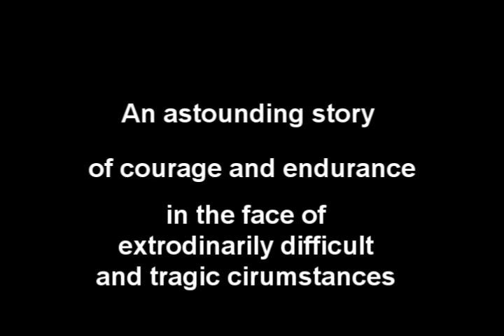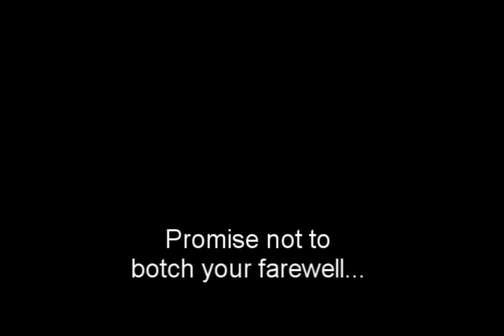Life of Pi Soundtrack FANMADE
1. The Sloth -- "Solaris" by Juno Reactor
2. Swimming Lessons -- "Slow Down" by Paul Collier
3. Flashforward theme -- "End of an Era" by Zack Hemsey
4. The Tsimtsum -- "Majestic Journey" by Sound Adventures
5. Overboard -- "Blasphemy 2.0" by Immediate Music
6. Save Richard -- "Protectors of the Earth" by Two Steps From Hell
7. Orange Juice - "Starfall" by Two Steps From Hell
8. Hyena's Frenzy -- "The Sword of Peleus" by Ryan Amon
9. The End had Come -- "God Particle" Hans Zimmer
10. Plan Number 7 / Prusten  - "Reaching"
11. Flying Fish -- "United We Stand, Divided We Fall"
12. Orange Whistle -- "He Who Brings the Night"
13. Lightning - "Interstellar"
14. The Ship -- "Sand of Time"
15. Blind Madness -- "A Moment in Heaven" by APSIS Music
16. The Island -- "Aphelion"
17. Meerkats -- "Victory of Life"
18. Teeth Fruit - "Midnight"
19. Botched Farewell -- "Air" by Paul Collier
20. Mr. Pi -- "Ash" by Secession